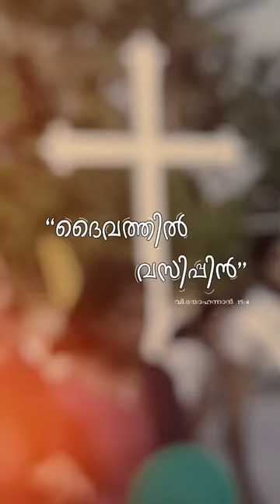O V B S 2023| Mylapra Valiyapally| St.George OCYM,Mylapra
O V B S 2023-Mylapra Valiyapally

Video  Courtesy:Gibin